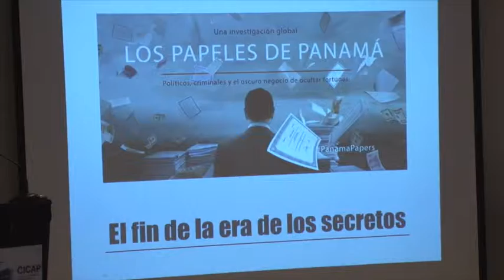40 aniversario CICAP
El Centro de Investigación y Capacitación en Administración Pública de la UCR festejó su 40o aniversario por medio de conferencias con invitados nacionales e internacionales, con una actitud crítica sobre la agenda gubernamental costarricense.